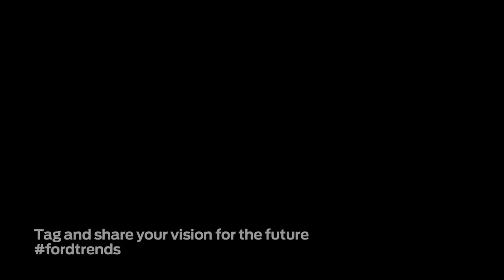Forward with Ford In Their Own Words Sarah Blue